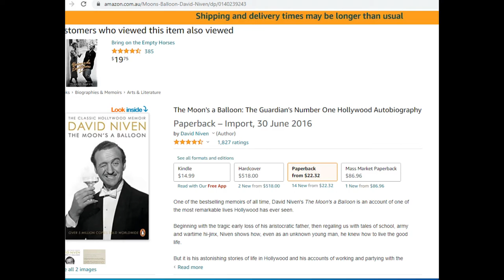Short Book Review with Jim "The Moon's a Balloon" By David Niven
A short review and outline of "The Moon's a Balloon" By David Niven
Online background sources: